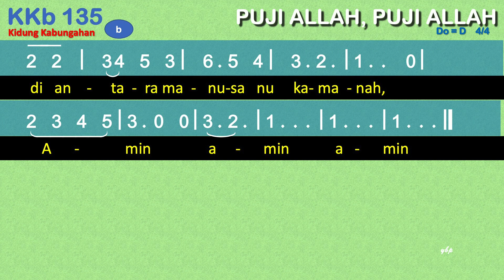KKb 135 — Puji Allah, Puji Allah - Kidung Kabungahan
Kidung Kabungahan 135 - Puji Allah, Puji Allah

do = D ; 4/4

Puji Allah, Puji Allah, anu linggih, anu linggih
Di sawarga, kerta di bumi, kerta di bumi,
di antara manusa nu kamanah,
Puji Allah di sawarga, Puji Allah di sawarga,
kerta di bumi, kerta di bumi, kerta di bumi, kerta di bumi,
di antara, di antara, anu kamanah,
diantara anu kamanah, kamanah ku Allah
Puji Allah, Puji Allah anu linggih, anu linggih di sawarga
kerta di bumi, kerta di bumi,
diantara manusa nu kamanah